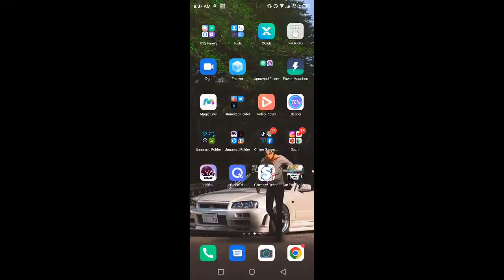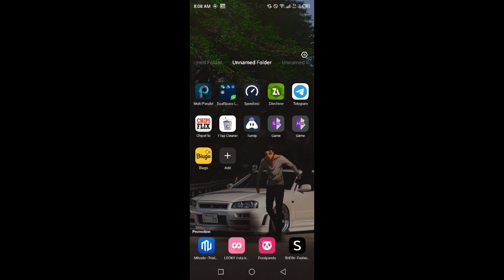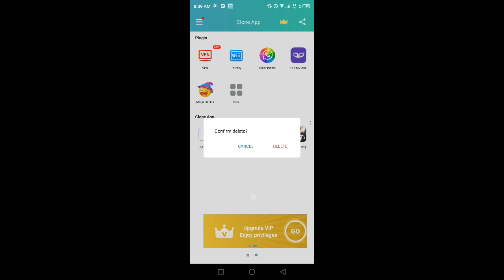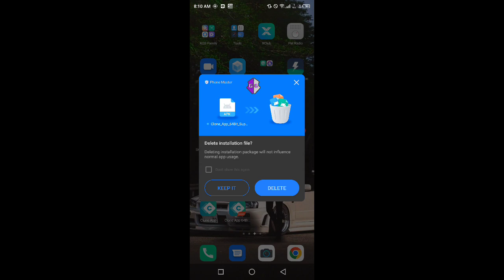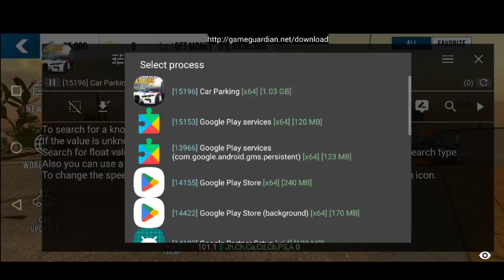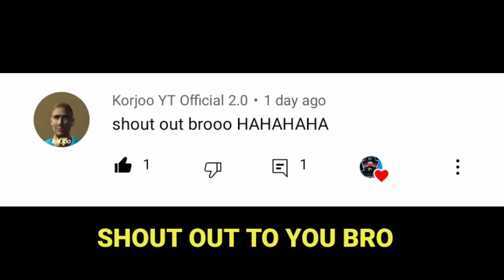how to fix failed to run daemon on game guardian full tutorial 2022 | GG error solution Android 11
How to Fix Failed To Run Daemon in Android 11 Full Tutorial 2022 | GG Error Solution

Hey guys today in this video I'm going to show you, why Gameguardian app is not working in your device and how you can fix ( solve ) that error...

Music Credit🎶